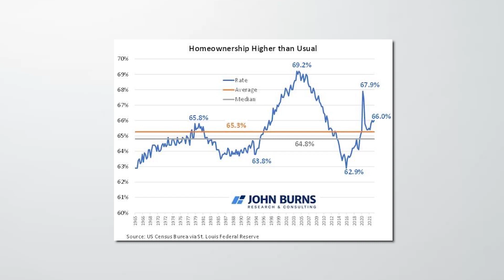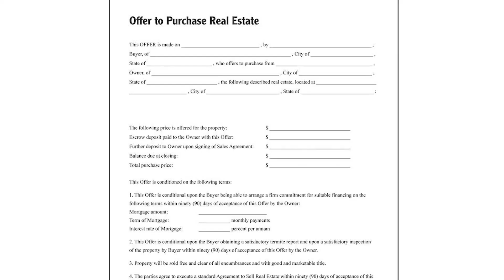It’s Awful Out There: America's Housing Nightmare Explained!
In this eye-opening video, real estate expert Keith Weinhold sheds light on the triple-headed monster that has made it incredibly tough for first-time homebuyers.

Rising prices, mortgage rates, and stringent lending requirements have created an affordability crisis in the housing market.

Discover how these factors are shaping the future of homeownership and why renting might become the new norm for many.

If you're looking to make smart real estate investments or understand the current market trends, you won't want to miss this!

Thankyou For Watching - It’s Awful Out There: America's Housing Nightmare Explained!

✉️ Convenient Free Financial Education:
Don't Quit Your Daydream Newsletter:

📖 80-Page Life-Changing Ebook:
7 Money Myths That Are Killing Your Wealth Potential: